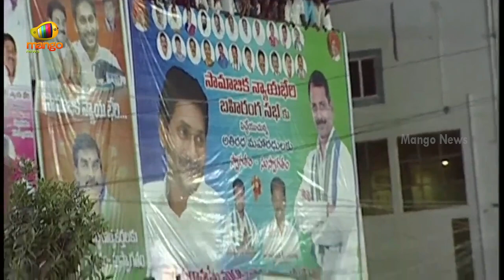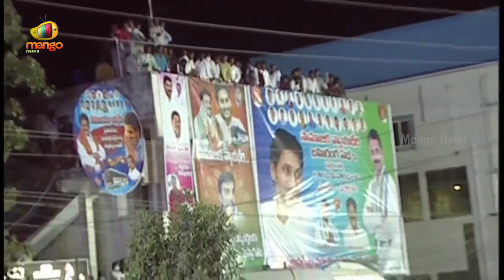Minister Vidadala Rajini Powerful Speech About CM YS Jagan Ruling | AP Political News | Mango News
Minister Vidadala Rajini Powerful Speech About CM YS Jagan Ruling.